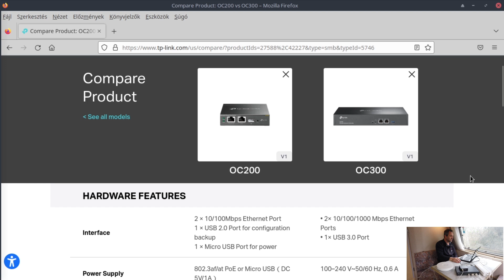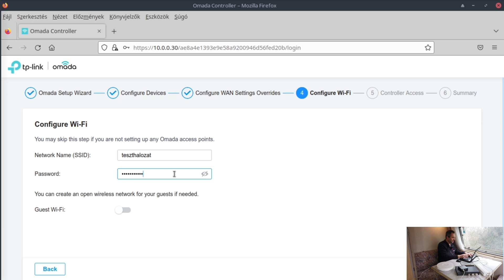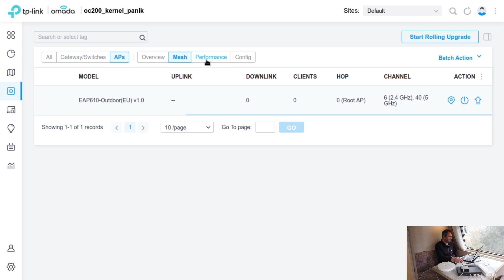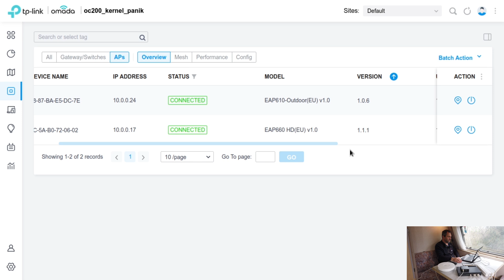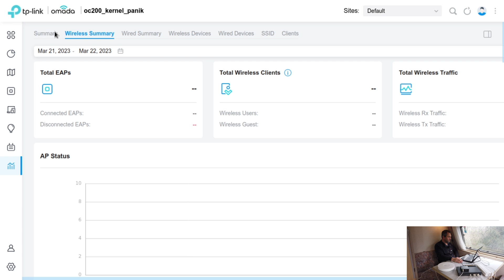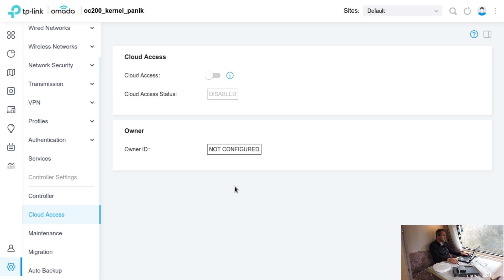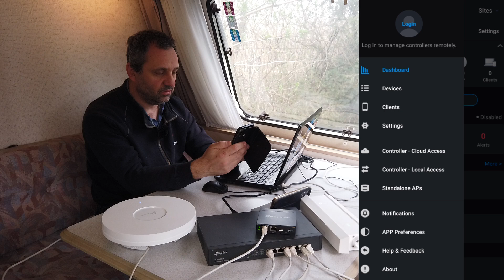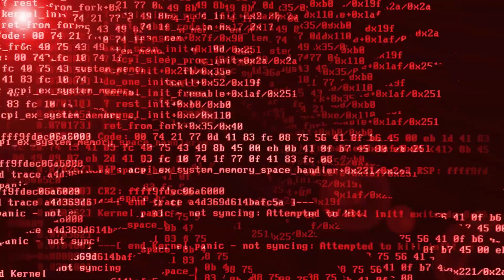OC200 TP-Link Omada Cloud Controller elérés helyben, felhő nélkül, böngészőből és app-al 2023-03-22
Kivonat: Az OC200-as hardver kontrollert próbáltam ki, csak lokális eléréssel, helyben mindenféle felhő account nélkül böngészővel és mobil app -al. Egyben első benyomásaim is láthatóak a felülettel és a rendszerrel kapcsolatban. A videóban szereplő TP-Link eszközök az @IngramMicroMagyarorszag  jóvoltából voltak nálam.